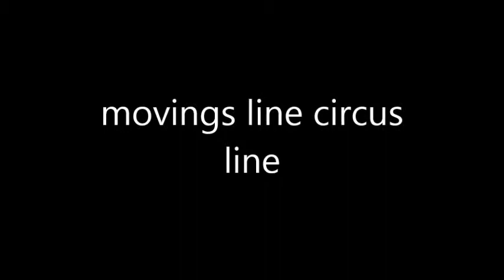Movings Line Circus Line Animations c n couvelis χ ν κουβελης music Cecil Taylor & Tony Oxley Stylob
Movings Line Circus Line-Animations c.n.couvelis χ.ν.κουβελης-music Cecil Taylor & Tony Oxley Stylobate